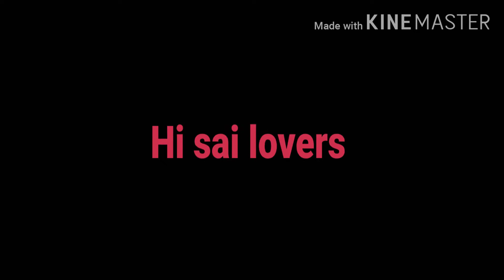Hemadbandh 's sai sath Charitham Episode - 3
Part-2 from Episode - 3